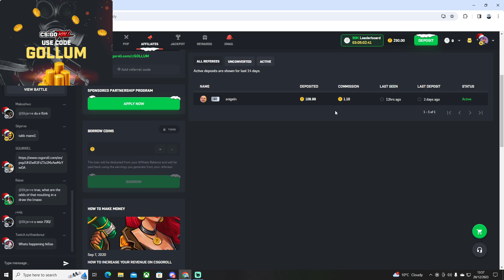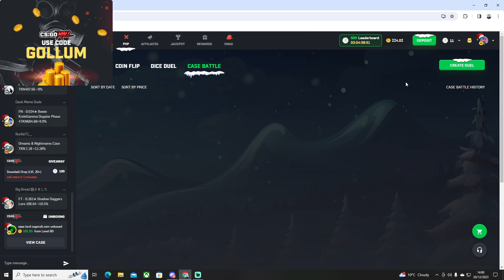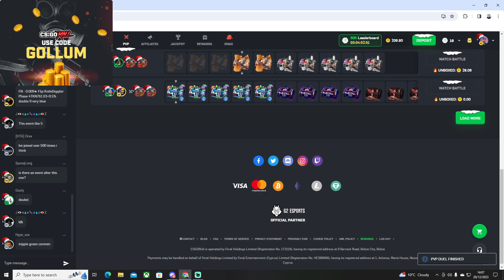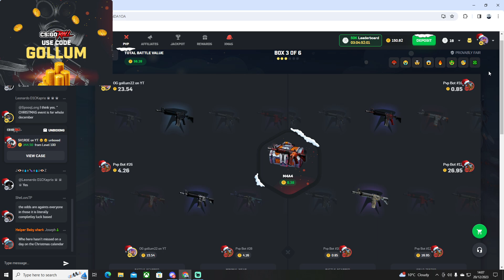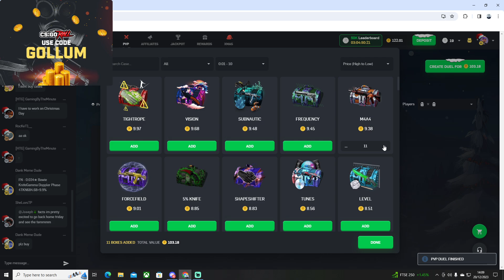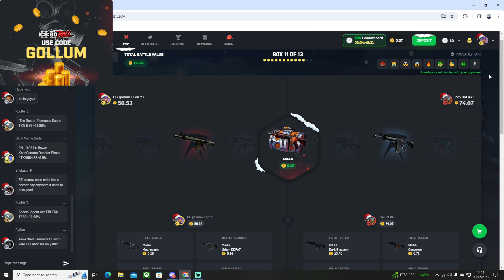I HATE THE M4A1 CASE ( CSGOROLL )